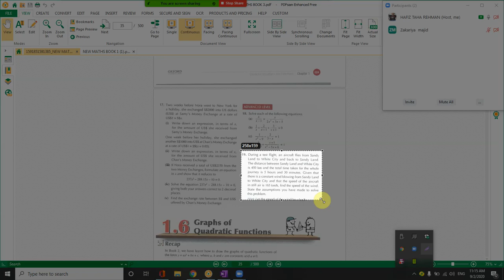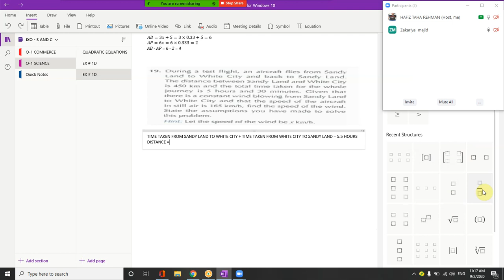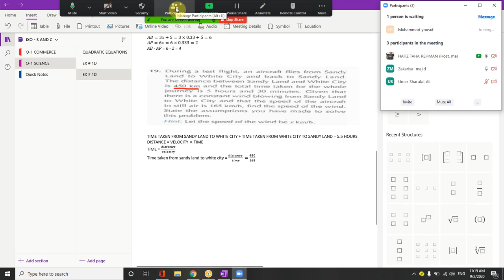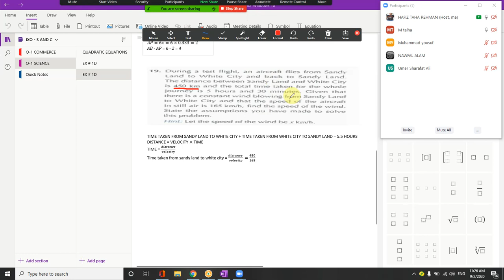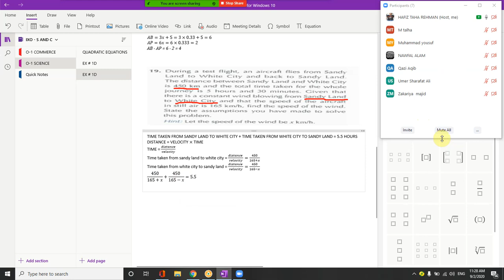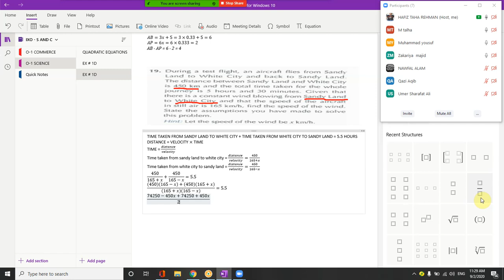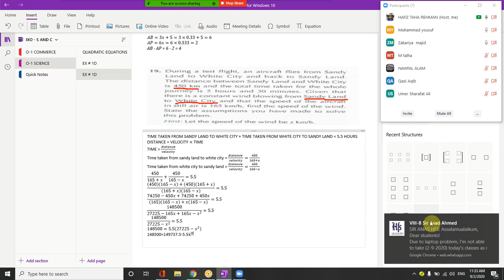Advanced Level Question Of Quadratic Equation - IXO - COMMERCE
This lecture was delivered on 2nd September 2020 and it covers the advanced level solution of the quadratic equation in which you need to solve the real-time applications of the quadratic equation.